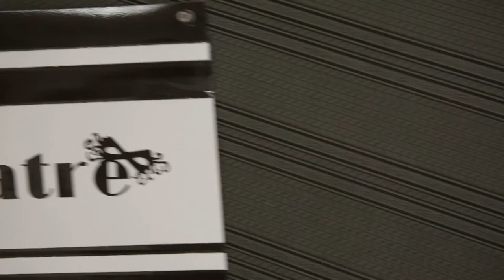Senior Spotlight - Tyrese Jones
Get to know Tyrese Jones, a senior at Chattanooga High School Center for Creative Arts (CCA) who is working towards his dream of becoming an actor!